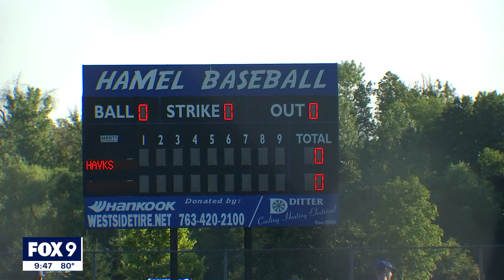Hamel baseball program plays first home game under lights in nearly 100 year history | FOX 9 KMSP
For the first time in nearly 100 years, the Hamel baseball program is playing their first home game under lights.